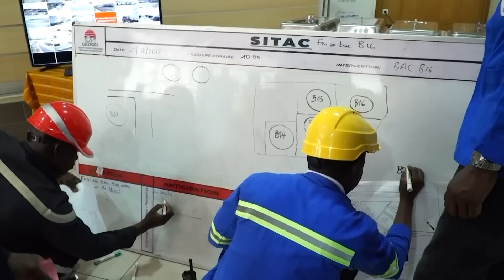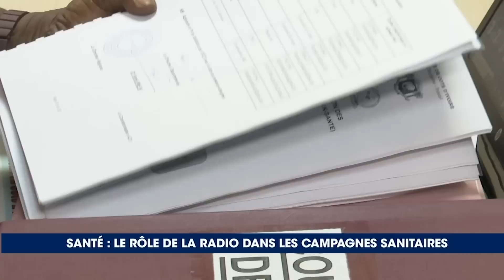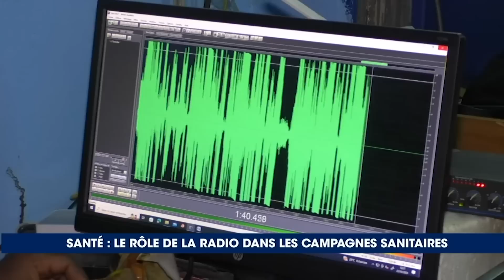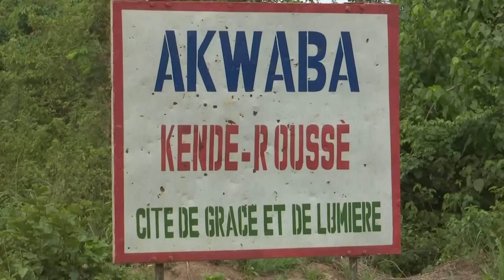Le 13 Heures de RTI 1 du 08 avril 2023 par Hamza Diaby